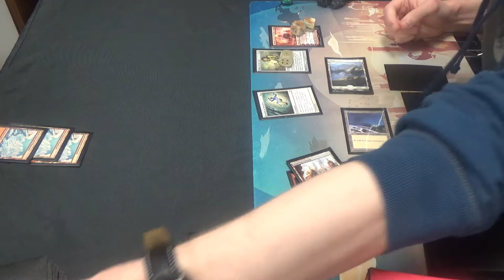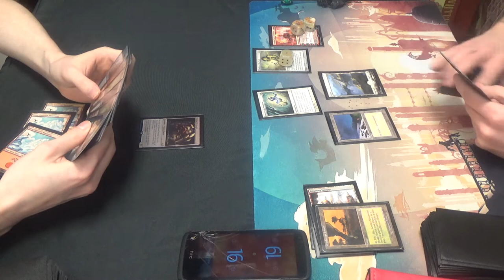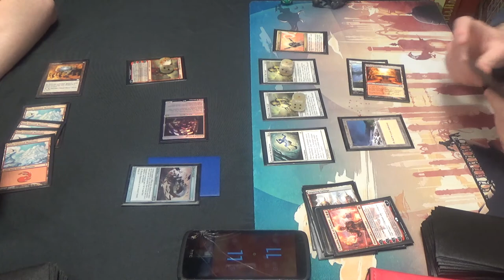Modern Magic — Skred Red vs. Boros Prison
Gee, I wonder if those Blood Moons are going straight to the sideboard as soon as game one is over…

Unfortunately, because I ran out of space on my memory card, the world may never know…

(But for real, we all know…)

Thanks to our patrons:
Benedetto Diab